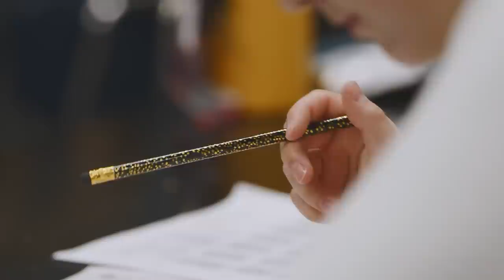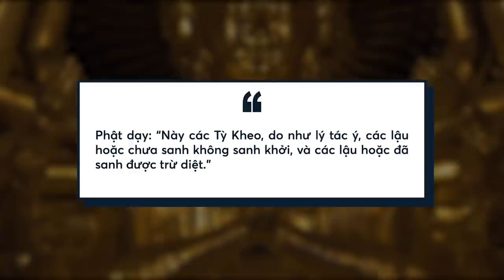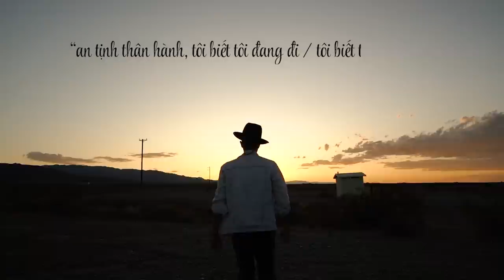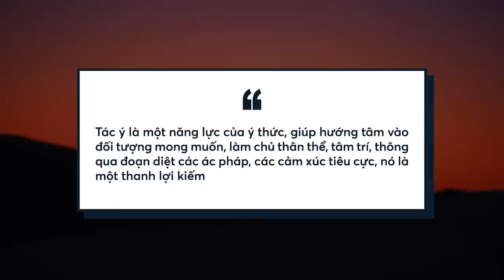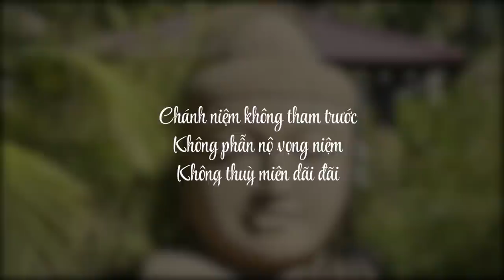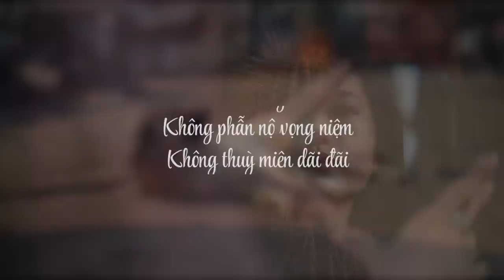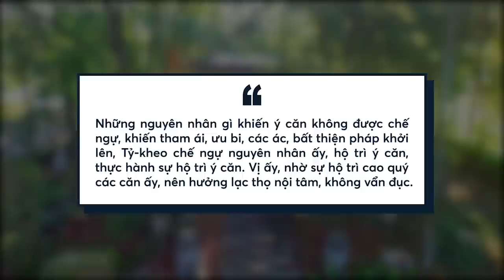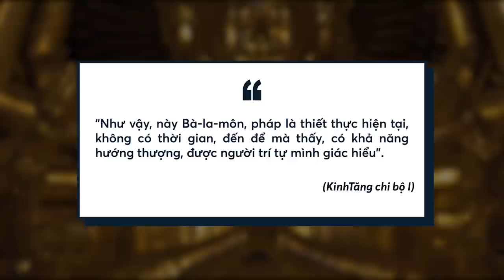Đức Phật dạy chúng ta xử lý lo âu, căng thẳng, mất tập trung như thế nào? | Liên Trí 3013 | GIÁO DỤC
Chúng ta đã nghe quá nhiều lời động viên như là: Chuẩn bị kĩ thì sẽ tự tin đi thi, cố gắng lên, bình tĩnh, tự tin, chiến thắng,….. Nhưng làm sao để bình tĩnh, tự tin thì chẳng ai dạy.
Mình từ bé đến lớn đi thi khá nhiều, cũng đã nếm đủ sự đau khổ khi phải nhiều lần nhận kết quả kém chỉ vì tâm trạng không ổn định khi đi thi. Do vậy mà mình rất để tâm đến chuyện quản lý cảm xúc.
Sách Người Trong Muôn Nghề - Định Hướng Nghề Nghiệp Toàn Diện đã có tái bản, tìm hiểu ngay tại đây:
Ghé Nhà sách Spiderum trên SHOPEE ngay thôi các bạn ơi:
Nội dung:
00:00 - Start
02:52 - Điều cốt lõi để bình tĩnh tự tin
03:46 - Như lý tác ý
03:49 - Tìm hiểu sự vận hành của thân tâm và thử dùng pháp tác ý
08:55 - Phân biệt Tác ý và ý nghĩ thông thường.
12:01 - Những lưu ý quan trọng khi thực hành pháp Như lý tác ý
18:26 - Định vô lậu
20:16 - Định chánh niệm - tỉnh giác
21:40 - Lời kết
Bài viết: Đức Phật dạy chúng ta tự tin Thi Đại học bằng cách xử lý lo âu, căng thẳng, mất tập trung,…. như thế nào
Được viết bởi: Liên Trí 3013